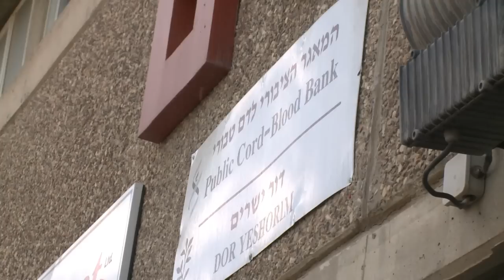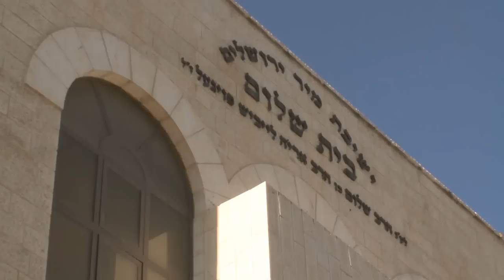Mir Yeshiva students discuss a perplexing piece of Gemara with Ambassador Shapiro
On January 10, 2012, the Ambassador visited the Mir Yeshiva in Jerusalem, one of the largest yeshivas in the world with over 6,000 students. During the tour of the yeshiva, situated in Mea Shearim, the Ambassador was accompanied by Rabbi Aharon Chodosh, Rabbi Nachman Levovitz, Rabbi Binyamin Carlebach, First Deputy Mayor of Jerusalem Yosef Deitsch and Rabbi Aaron David Davis. During the visit, the Ambassador was shown four study halls in three different buildings, each one with many hundreds of students studying together. The Ambassador was introduced to the Rosh Yeshiva, Rabbi Eliezer Yehuda Finkel, who acceded to this position upon the death of his father in November, Rabbi Nosson Tzvi Finkel. The Ambassador then visited The Bedomaich Chayi Cord Blood Bank which was established in Jerusalem in 2006 as a public cord-blood bank. Following a small reception and presentation ceremony the Ambassador "cut the ribbon" of a newly established laboratory and was given a short explanation of its function. At the same time, the Ambassador visited the Dor Yeshorim organization, an organization which provides genetic testing to prevent the occurrence of genetic diseases within the Jewish community worldwide. To date, the Dor Yeshorim program operates in dozens of countries around the world, having tested over 300,000 patients for the common recessive diseases.